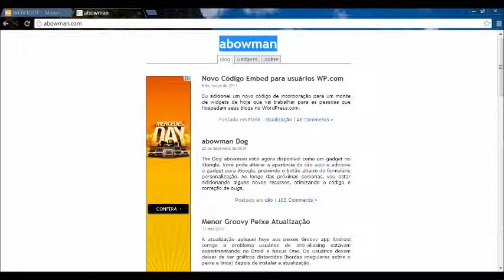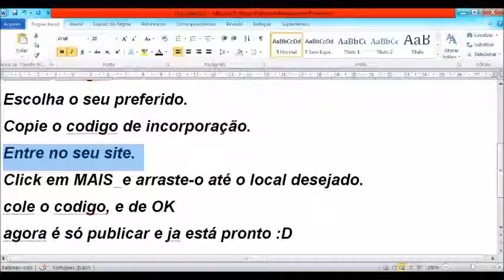Como colocar um Gadget no seu site da webnode